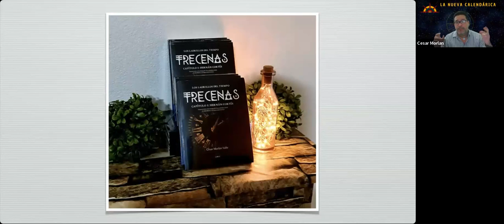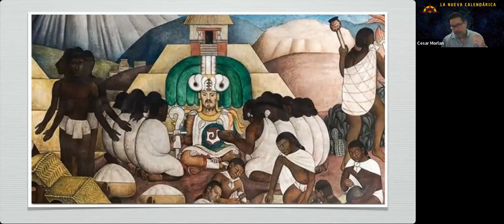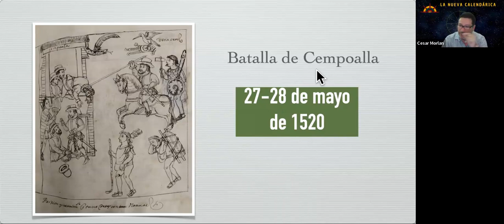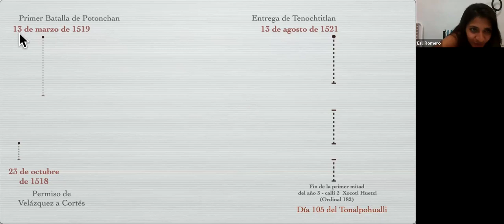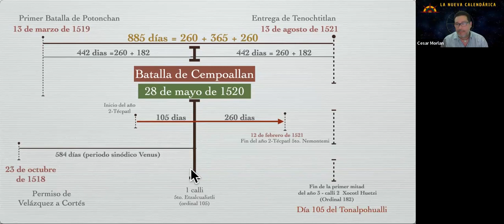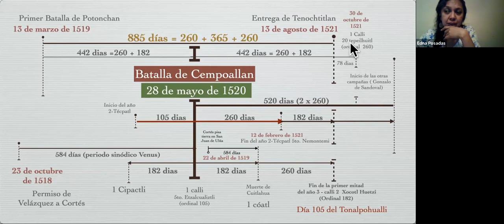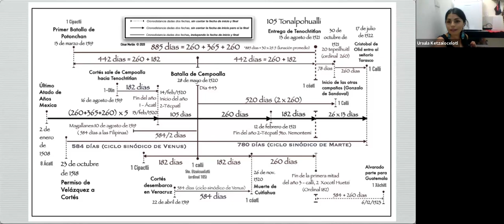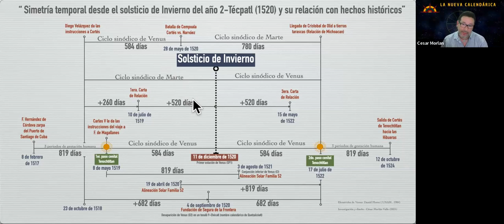Charla 4: La Entrega Programada de Tenochtitlan